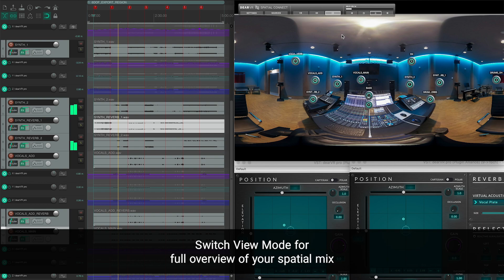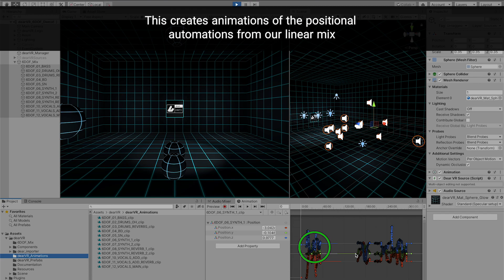dearVR INTERACTIVE WORKFLOW | From DAW to Game Engine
Binaural 3D audio with a fixed listening position is already blowing people’s minds. Now imagine you could actually move through your mix from one source to the next in an interactive Unity environment. You could walk around the singer or check out a funky bass solo simply by getting closer to the player. Or simply move towards the group you want to listen to in a crowded audio scene.

➡️ You can also get a detailed insight into this topic by our blog article

The concept of having an interactive audio scene in which you can wander around is called 6DOF. This abbreviation stands for “six degrees of freedom”. A 3D audio mix in your DAW with the 3D audio spatializer plugins dearVR PRO or dearVR MUSIC already has three degrees of freedom. These words reference the three types of rotations of your head. However, you cannot wander around within your mix in this scenario.

By bringing the audio mix into the interactive world using the latest updates of dearVR SPATIAL CONNECT and dearVR UNITY this movement can finally be achieved. Being able to move around sound sources is though already common in today’s games. By transferring the audio mix into the game engine Unity we are now able to move the listener’s position in all three dimensions. This results in a completely new object-based 3D audio experience for our DAW mix with six degrees of freedom.